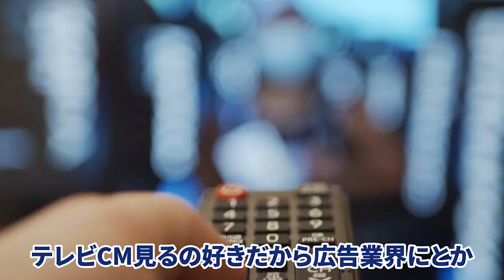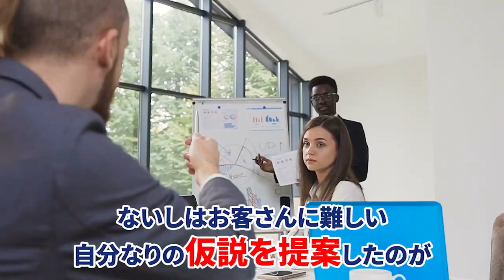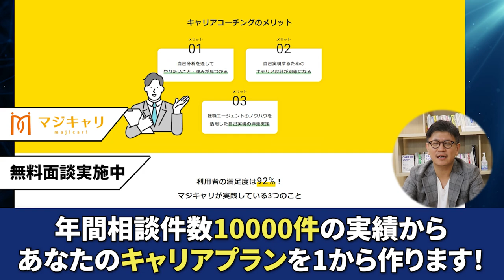『やりたいことがない人』ほど実践すべき自己分析の極意【転職】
20代で年収700万円以上を目指す若手向け転職エージェント

2012年転職エージェントとしてアクシス株式会社を設立。

・書籍
キャリアロジック

カテゴリハウツーとスタイル